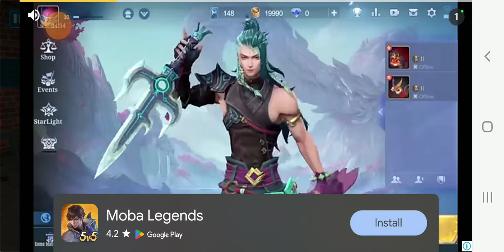I PLAY GAMING SHOP AND COMPLETE MY 50 SUB